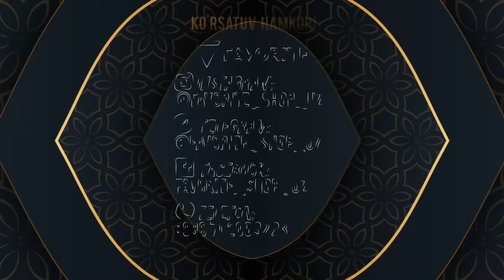Olamlarga ziyo sochgan oy , Payg'ambarimiz ﷺ ning siyratlari haqida Rahimberdi domla Rahmonov.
Hamkorlik uchun 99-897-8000 raqamiga murojaat qiling.

Video yoqdimi? unda Inoyatillo Sattorov kanalga obuna bo'ling va qo'ng'iroqni bosing!